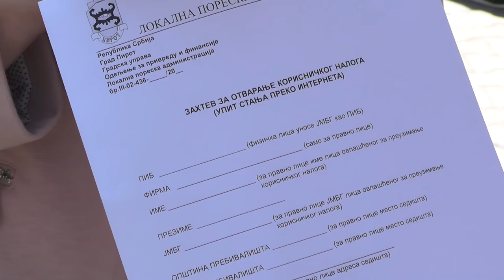ROK ZA UPLATU DRUGE RATE POREZA NA IMOVINU DO PETKA